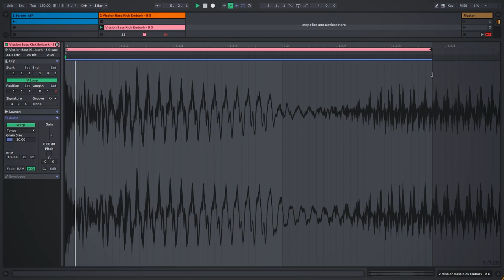Euphoric Hardstyle Kick From Xfer Serum || Ableton Live 11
Enjoy this free Hardstyle Euphoric Kick Project File. Use it however you want. I have tried my best to use only stock plugins. There are 2 kick groups, meaning you can harness 2 kicks from this project file.

Keep Playing!
Our Mission, Our Vision – Bass!